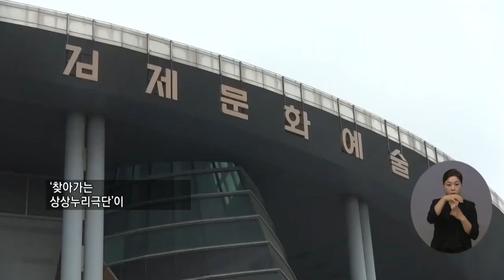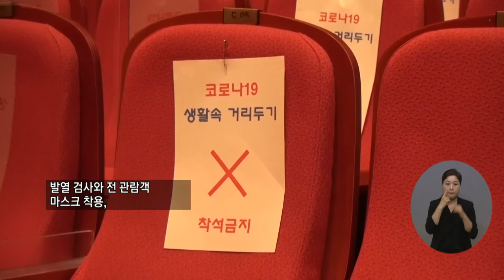복지TV뉴스 1562회 7월 14일 (수) 주요6_전북어린이창의체험관, 인형극·마임극 순회공연 열려_최정은 기자